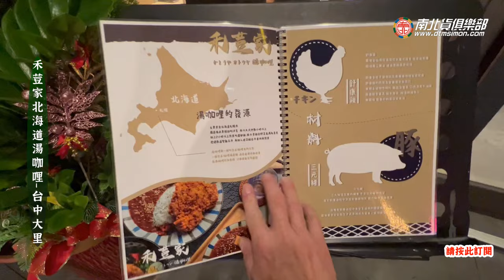北海道湯咖哩想吃去大里，厚切唐揚三元豬排，一塊飽到天靈蓋~美食電冰箱吃給你看 電冰箱美食分享頻道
北海道湯咖哩想吃去大里，厚切唐揚三元豬排，一塊飽到天靈蓋!!
源自於北海道札幌(SAPPORO)的湯咖哩，是北海道這個冬天天寒地凍
之處獨特的咖哩吃法。誰說咖哩一定要拌飯吃才可以?
著重香料味的湯咖哩直接當湯喝、拌飯吃，都很對味。
再來一塊招牌厚切三元豬唐揚豬排，真的西北西北飽
412台中市大里區德芳路二段105號1樓
我的食譜書這裡買: